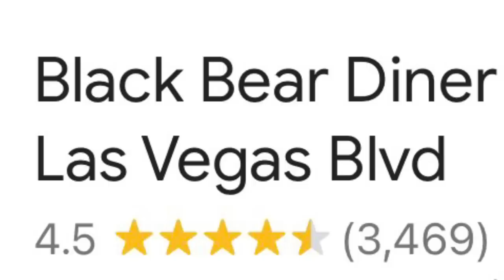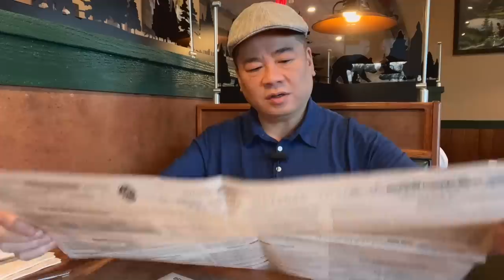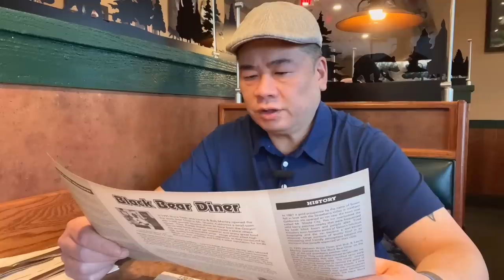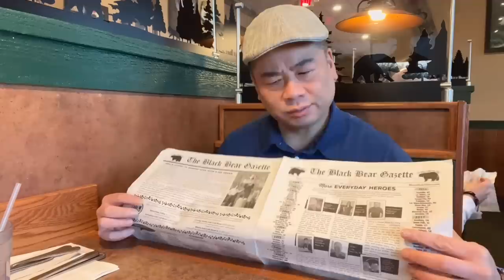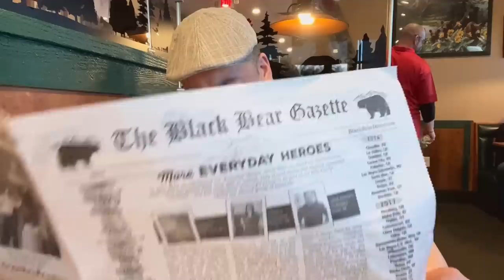Black Bear Diner. Highly Rated! Las Vegas